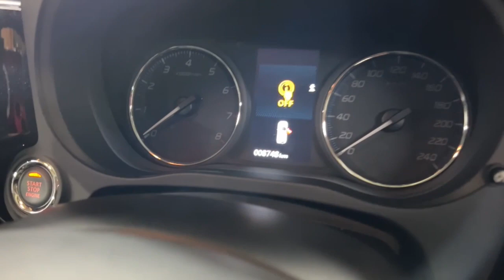2021 Mitsubishi Outlander Ryde, Sydney, New South Wales, Top Ryde, Australia 287820